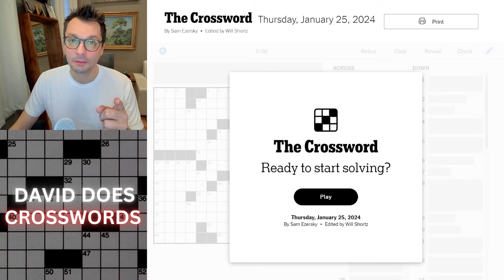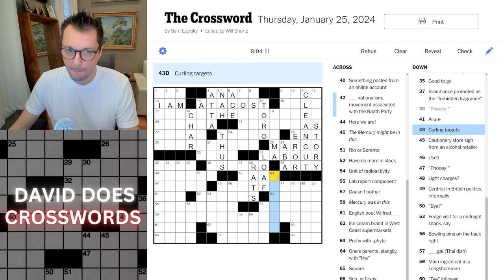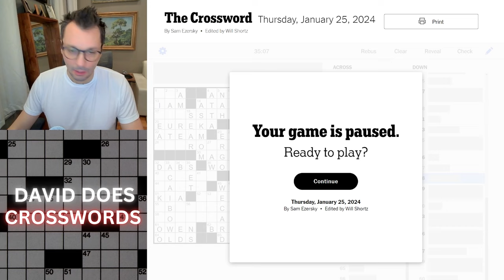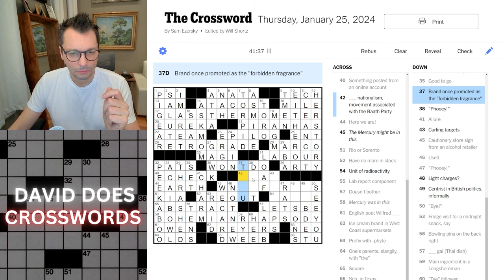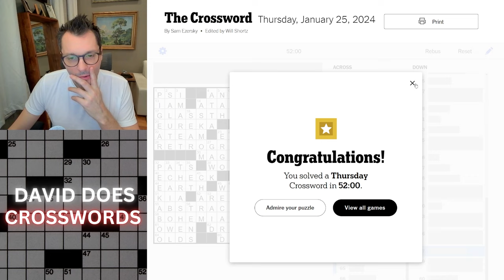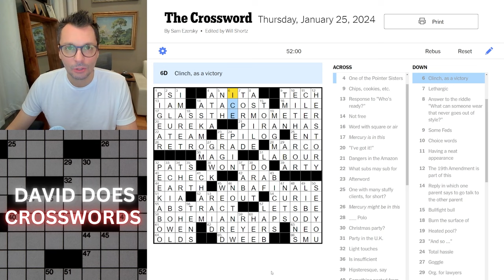Thursday New York Times Crossword puzzle.